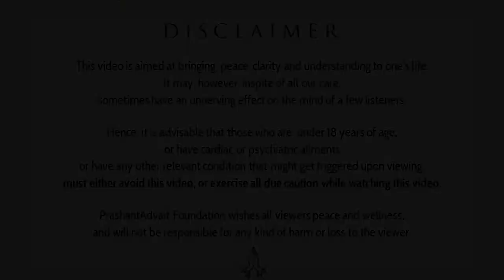What is not external? || Acharya Prashant, with youth (2013)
Context:
~ How to remain unaffected by external loss?
~ How not to be affected by external situations?
~ What is not external?